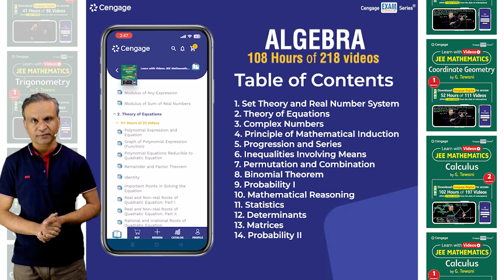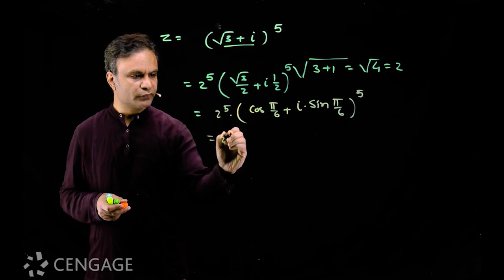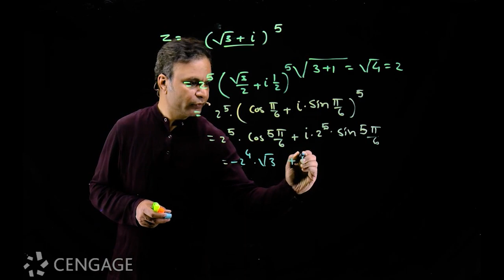De Moivre's Theorem: Part 4 | Learn with Videos | Algebra | Cengage Digital | JEE 2024